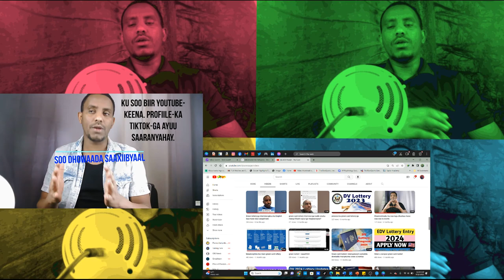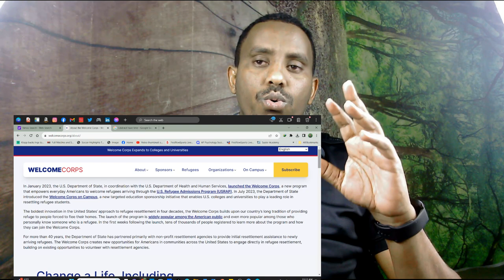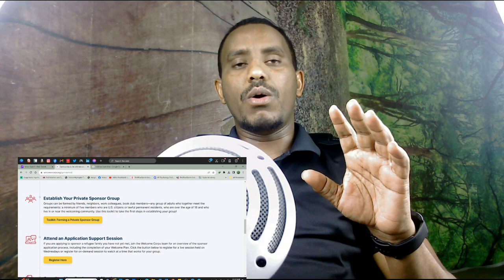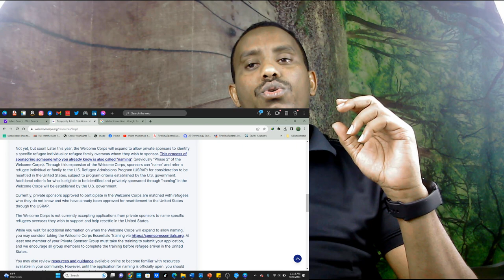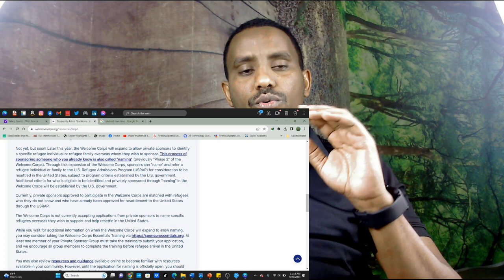group five ka wadanka maraykanka yaa ku imaan kara ?